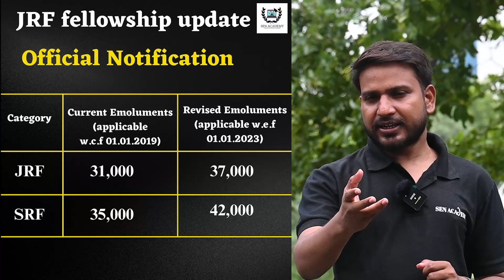Junior Research Fellowship Update and Complete Course Mass Communication II UGC NET 2023 II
Dear friends, this platform has been created for Mass Communication and Journalism. 💥💥💫💫
I am Satyendra Kumar Manjhi  (JRF & SRF)  an educator for NET JRF Mass Communication and Journalism, have successfully  taught more than 10, 000 students. ⏱️👍

New Channel for Paper 1-    / @senacademyugcnet

In the recent past, more than 1000 aspirants  have qualified the NET/JRF/ SET exams of Mass
Communication and Journalism😍 🤩 under the guidance of Me (Satyendra Kumar Manjhi  - JRF & SRF).👨‍🎓

In the past more than 800 aspirants  have qualified the exam for NET/JRF/ SET exams of Mass Communication and Journalism.

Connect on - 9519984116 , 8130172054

New Channel for Paper 1-